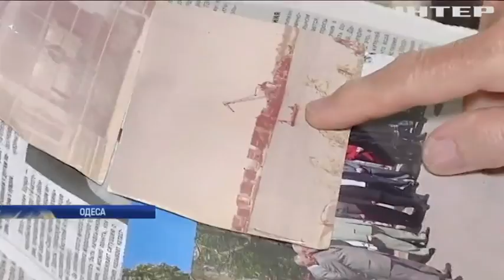"Опозиційна платформа - За життя" закликає повернути соціальне забезпечення "чорнобильцям"